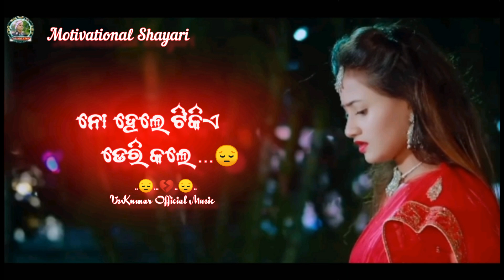NewOdia Whatsaap Status video |Brokenheart😭Status|😔Sad Shayari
@mundari shayeri